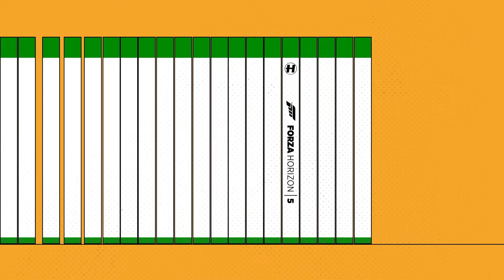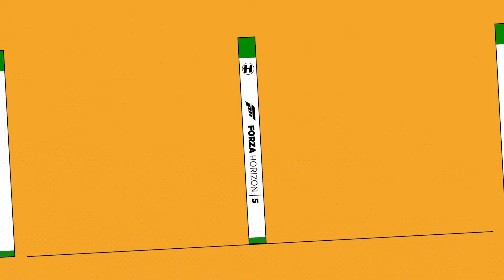Metrik - Utopia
Returning for another highly anticipated collaboration with Microsoft Studios, Hospital Records take to the racetrack once again for the fifth instalment of the esteemed Forza Horizon game series. Get ready for a fast-paced, high octane journey into audiovisual territories as south London’s drum & bass authority supply the bespoke in-game soundtrack for the hottest racing game exclusively available to Xbox and Windows PC players. Expect 20 new and original tracks from Metrik, Flava D, S.P.Y, Kings Of The Rollers, Fred V, Grafix, Degs, Whiney, Winslow & more…

Sliding straight into fifth gear, drum & bass powerhouse Urbandawn supplies his meticulous sound design to kickstart the compilation with empowering synths and crunch-fuelled drums. Expect the Brazilian mastermind’s very own guitar playing prowess featuring throughout as Urbandawn continues to carve out his own lane of drum & bass specialty.

Bass music titan Metrik joins the race with his supremely sought-after anthem ‘Utopia’. A popular go-to for his DJ sets and livestreams, this dancefloor destroyer is finally stepping to the forefront of the drum & bass realm with futuristic soundscapes and an electrifying bassline.

Hugh Hardie’s ‘Deckard’s Chords’ switch up the vibe transporting you into a world of serenity, accompanied by lushious piano chords, stripped-back percussion and delicate atmospheres. This one is assured to enhance the picturesque visuals within the world of Forza 5…

Whiney comes around the bend with his cold-cut straight stepper ‘Turn Up’. Crisp two-step drums, enrapturing vocal samples and a heavyweight bassline see the young-gun pave the way for the sounds of tomorrow. Guaranteed to light up dancefloors and racetracks worldwide!

With much of the Hospital Records family putting the pedal to the metal, you’ll also be able to find brand new music from Unglued, Logistics, Mitekiss, Makoto, Bop x Subwave, Dynamite MC, Keeno, Nu:Tone and Etherwood.

Hospital Records will feature as an in-game radio station for Forza Horizon 5, hosted by none other than label co-founder Chris Goss alongside charismatic Hospital artist, MC and vocalist Degs. Drift into a world where drum & bass collides with an virtually immersive racing experience like no other. ‘The Forza Horizon 5’ compilation will be available on all major streaming platforms alongside a limited vinyl release. The full game will be available for purchase from 9th November 2021.